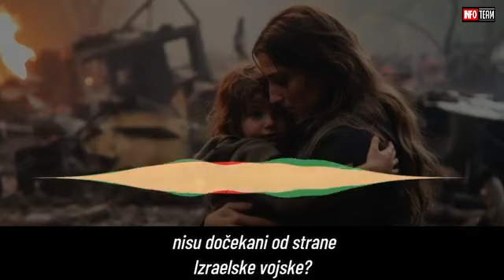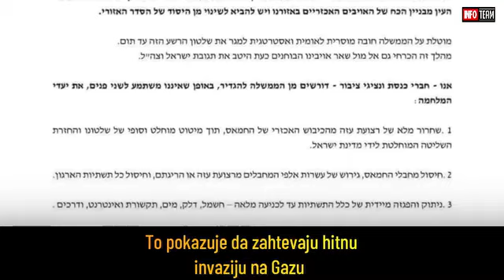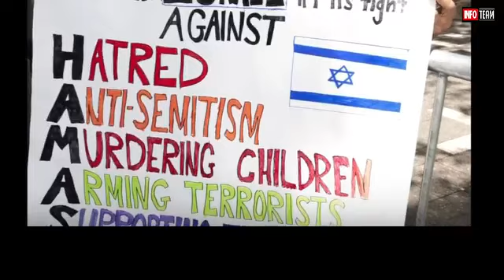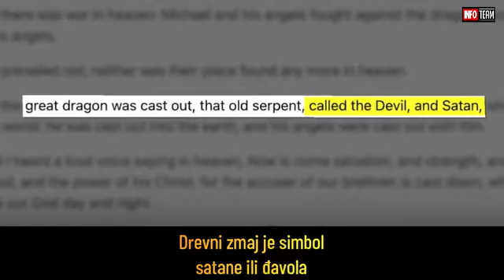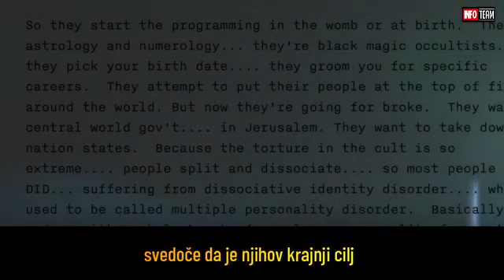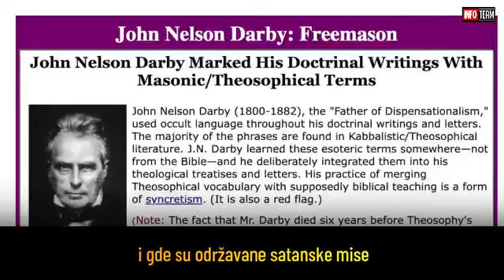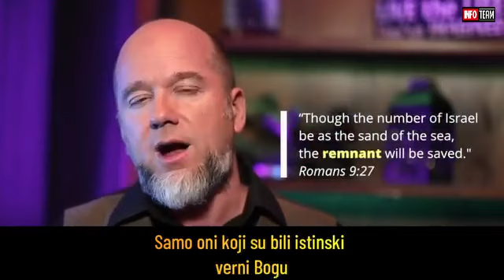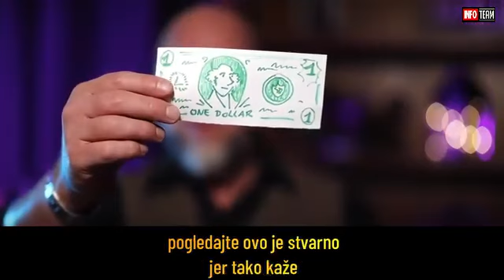MISTERIJA IZRAELA RIJEŠENA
PRIPREMITE SE, JER NEKE STVARI KOJE BI MOGLI VIDJETI U OVOM VIDEU OSTAVITI ĆE VAS BEZ TEXTA, BEZ OBZIRA KOJE VJERE ILI NACIONALNOSTI BILI.